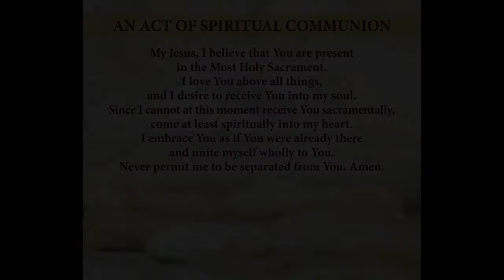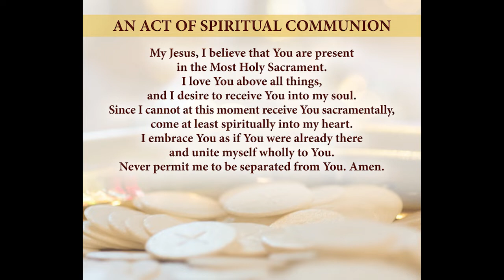Mass for Third Sunday of Easter - 05/01/22